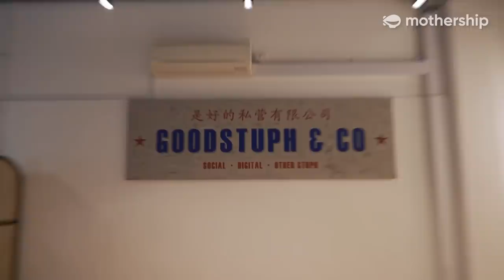Trying to impress advertising guru Pat Law + Office tour | Beyond The Glass Door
"Real influence is not measured by followers."

Local advertising guru Pat Law speaks to Andrew 'unemployed' Wong about influencers, the future of social media and her hatred for the Calibri font.

(Bonus: Andrew almost gets bitten)

Timestamps:
0:00 - Dirty massage?
0:18 - Interview with Pat and Eugenia
4:10 - Office tour
5:43 - Talking to the staff
8:35 - GRRR
8:51 - Final question